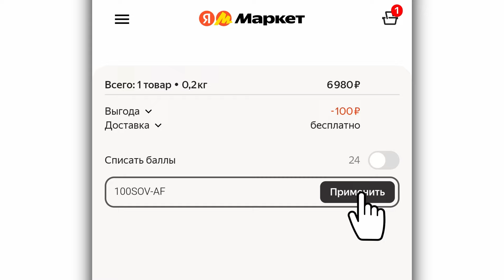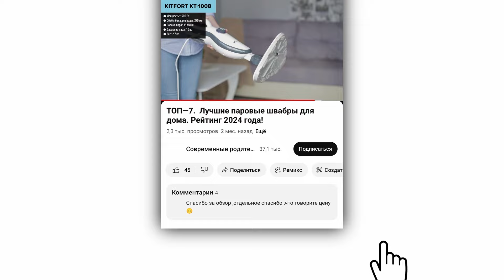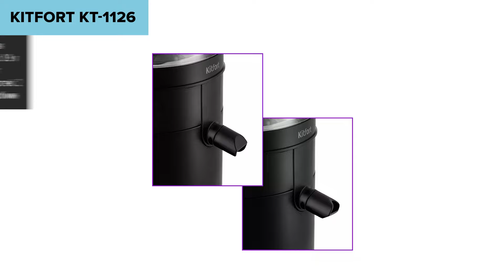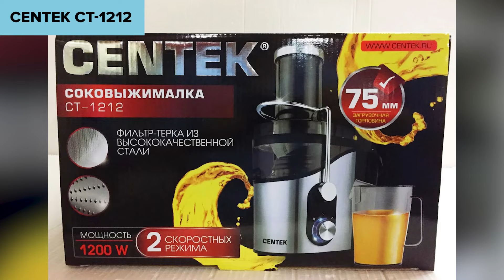ТОП—7. Лучшие центробежные соковыжималки [универсальные]. Рейтинг 2025 года!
Vitek VT-3667